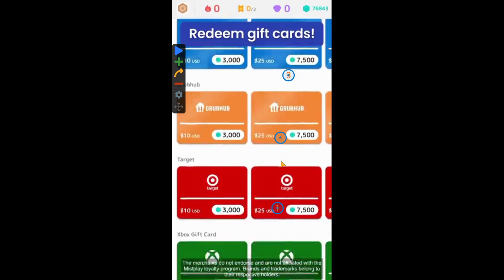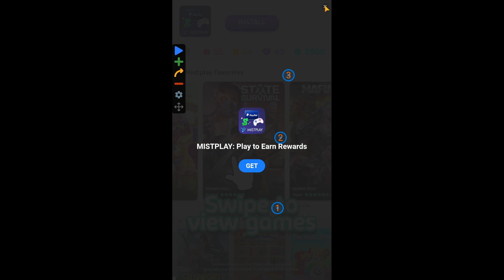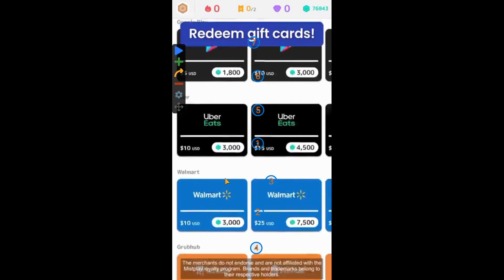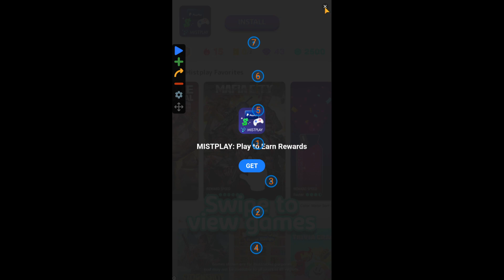I GOT 10 MILLION INVESTORS IN CRYPTO MINER TYCOON AND THIS IS WHAT HAPPENED